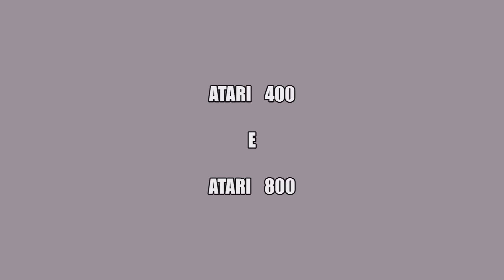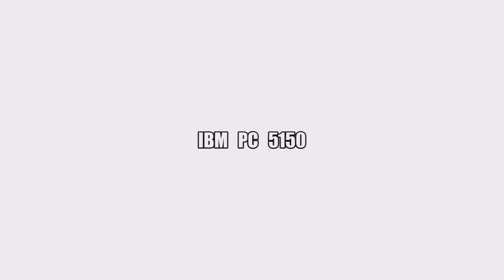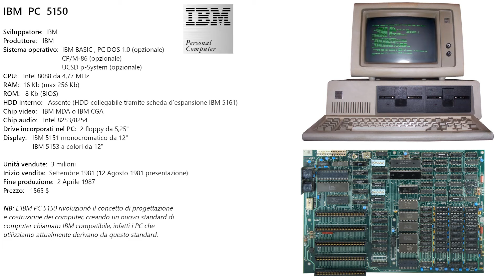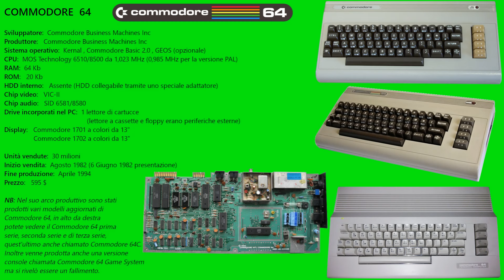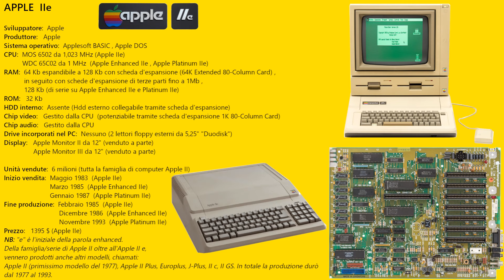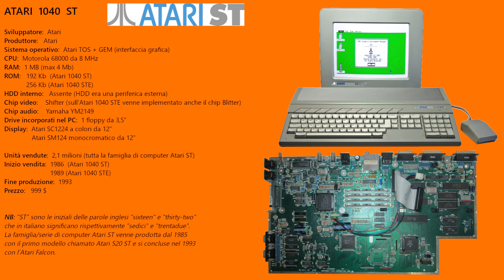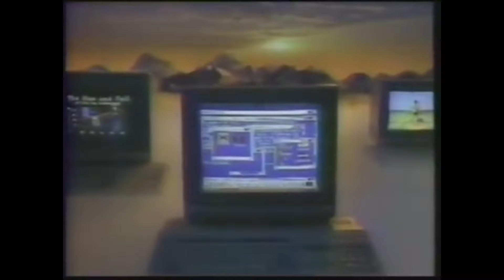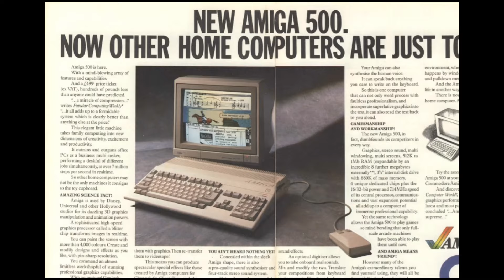I migliori computer PC costruiti dal 1979 al 2003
Ciao a tutti e bentornati, nei mesi scorsi avevamo trattato il tema dei peggiori computer della storia, in questo video invece tratteremo i migliori computer, proprio quelli che vengono ricordati per essere diventati delle icone quasi da definirsi dei mostri sacri.

TIME LINE VIDEO

Atari 400 e Atari 800: 00:35
IBM PC 5150: 3:27
Sinclair ZX Spectrum 16k / 48k: 5:45
Commodore 64: 8:20
Apple IIe: 9:57
Atari 1040 ST: 11:48
Amiga 500: 14:29
Apple iMac G3: 16:32

INFO RIGUARDATI LE IMMAGINI E VIDEO INSERITI NEL VIDEO:

I video e le immagini che abbiamo inserito nel video sono state prese da vari siti:

Se volete siamo iscritti anche al gruppo facebook Windows 11 Italia